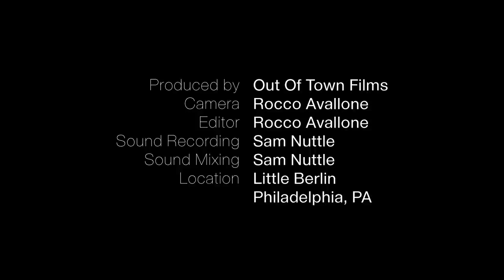Marian McLaughlin "Fourth Son" / Out Of Town Films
Folk artist Marian McLaughlin wrote to us a few months back letting us know she'd be in town for an show at Little Berlin here in Philadelphia and asked if we'd be interested in filming a session with her beforehand. After listening and watching her Tiny Desk concert at NPR, we knew it would make for an interesting acoustic session. She didn't bring the string ensemble she had for the Tiny Desk show, but had an upright bassist accompany her. She promised she'll have a trio next time.
Produced by Out Of Town Films
Filmed/Edit by Rocco Avallone
Audio by Sam Nuttle
Shot on location at Little Berlin, Philadelphia